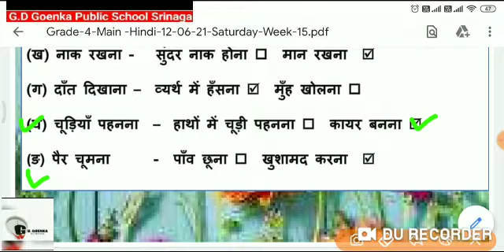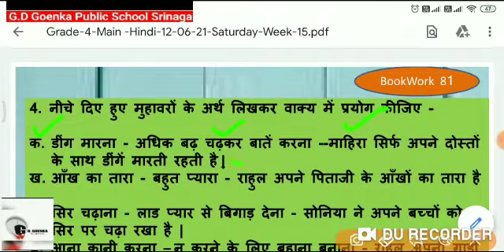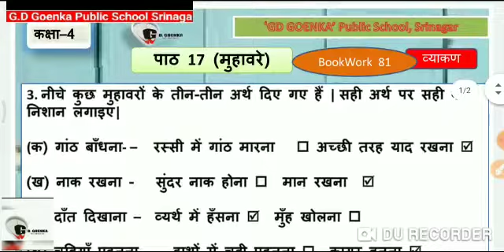Grade 4 Main Hindi 14 06 2021 Monday Week 16